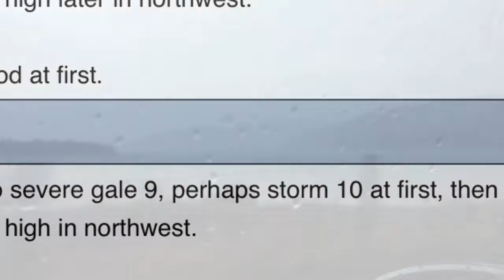West Coast December 18